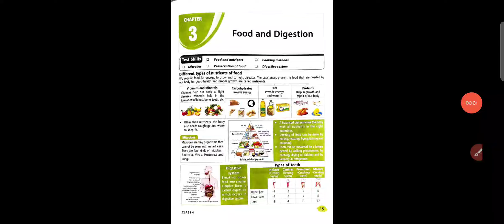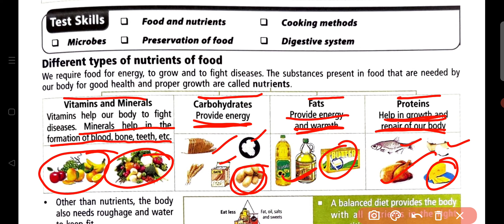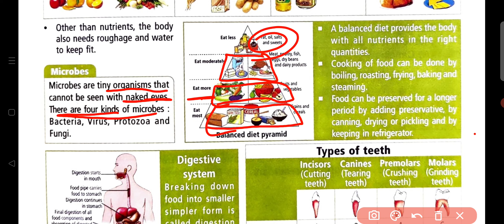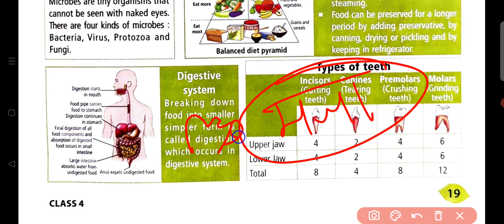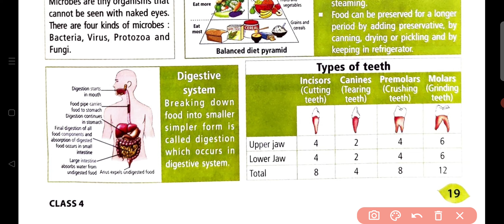NSO~ National Science Olympiad |Class - 4 | C - 3 | Food & Digestion~ Introduction | By - Sudhir Sir